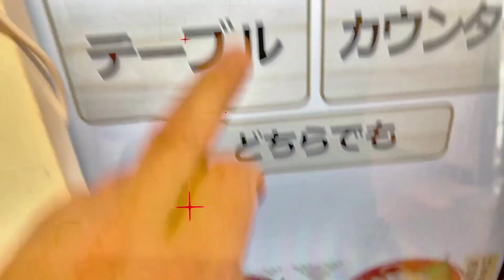【ショート版】はま寿司 爆食い‼️鹿児島県 かつお まぐろアボカド 合鴨 カルパッチョ はまち レアステーキ を食す(Not asmr)mukbang Japan Real Eating Sounds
こんにちは！この動画を見てくれてありがとうございます💖
私は食べるの大好きです✨

愛してる、再び、はま寿司にやってきました💖
今日も値段を気にして食べました〜😋

鹿児島県水揚げ 大切りかつお
はまちレアステーキ
合鴨カルパッチョ
びんちょうまぐろアボカド
まぐろレアステーキ

全てが美味しかったです✨
合鴨カルパッチョが肉厚で美味しかったです👍

合鴨カルパッチョとびんちょうまぐろアボカドはまた食べたいなぁ。。
あぁ、幸せ😌

皆さんのおすすめネタはなんですか〜？？教えて欲しいです✨✨

毎週「月・火・水・木・金・土・日」毎日更新！

「masakazuTV ASMR」チャンネルをご覧いただき、ありがとうございます。
何でもチャレンジしていきます。
頑張っていきますので、応援をよろしくお願いいたします。

【新型】【iPhone 13 Pro Max】♡✨【開封レビュー】ついに来た！1TBモデル |シネマティック＆マクロモード！

iPhone13Promaxを使用するためAmazonで、すぐに購入したiPhone13Promax用アイテムを紹介します！

値段もコスパが良いモノばかりなので、ぜひ。

iPhone13Promax用 ケース

iPhone13Promax用 レンズ 保護カバー

iPhone13Promax用 ガラスフィルム